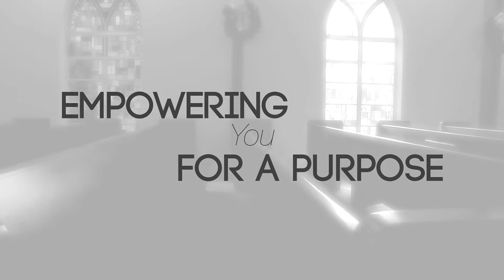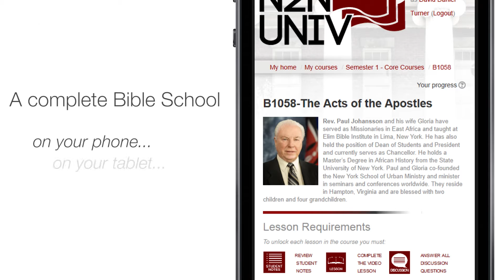What is N2NCU?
What is Nation-2-Nation Christian University?

Nation-2-Nation Christian University is a video-based Bible and Ministry Degree Program offered to Churches and Mission's Organizations, as well as to individual students via N2NCU Online.